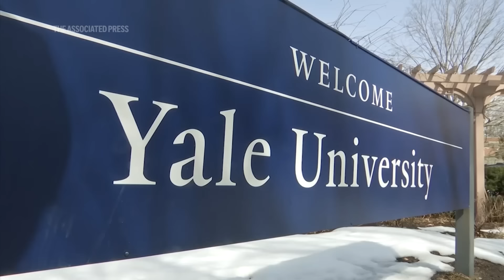Who is Usha Vance? What to know about JD Vance's wife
Usha Chilukuri Vance, Yale law graduate and trial lawyer, was thrust into the spotlight this week after her husband, JD Vance, was chosen as Donald Trump’s running mate in the 2024 presidential election.